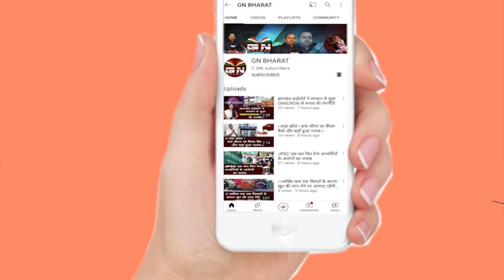Ranchi || कांके सीओ पर चलेगी विभागीय कार्रवाई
कांके सीओ पर चलेगी विभागीय कार्रवाई